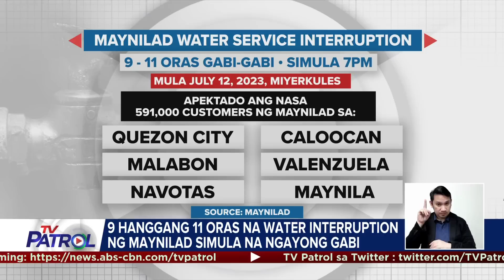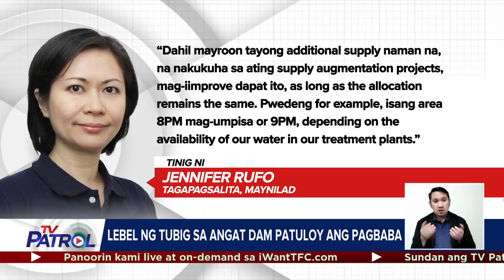Ilang negosyo nanghihinayang sa lugi dahil sa water interruption | TV Patrol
May ilang nanghinayang sa posibleng ikalugi ng kanilang negosyo dahil sa water interruption.